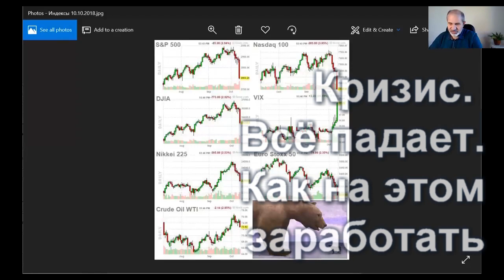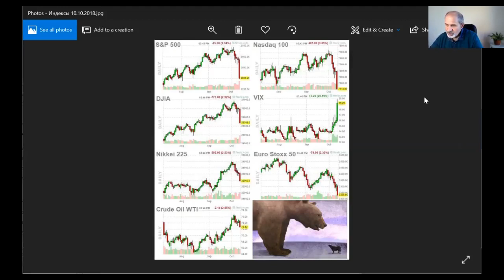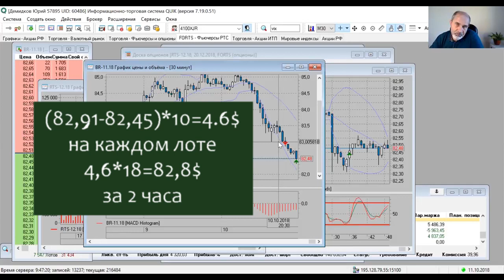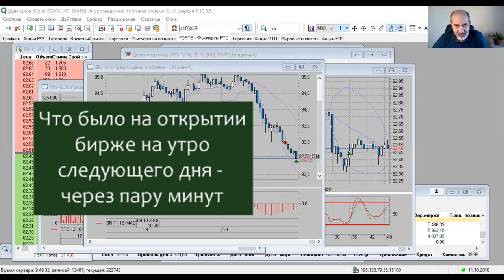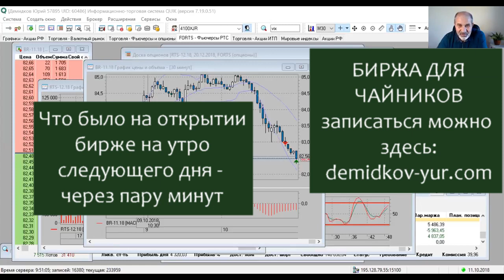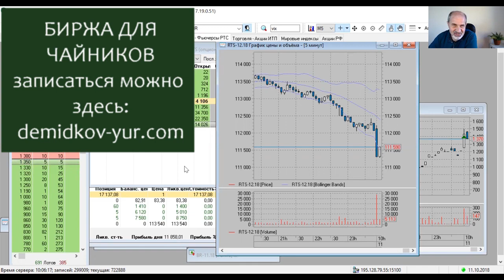Падение рынков 10-11 октября. Как на этом заработать.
Прямо на реальном биржевом терминале показывается, как можно заработать на падении рынков. Начало - 10 октября, продолжение - открытие биржи 11 октября.

Тинькофф Касается только дебетовых карт!